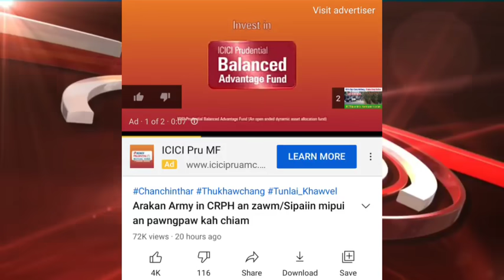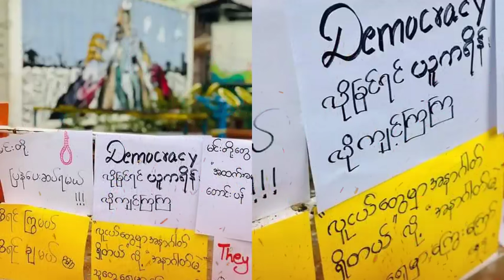Inkahna a thleng zel: China palai ten KIA an vau/US in Sipai Company a khuahkhirh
China palai ten KIA an vau/US in Sipai Company a khuahkhirh: CRPH dinhmun thar

👉Biden vs Putin - Boruak thar an nei/India mipui aiin Pakistan mipui nun a hlim zawk tlat

👉China-Taiwan War awm ta se? Pentagon in a dinna a puang/India ralthuam lei tum Biden Admin in phalna pe